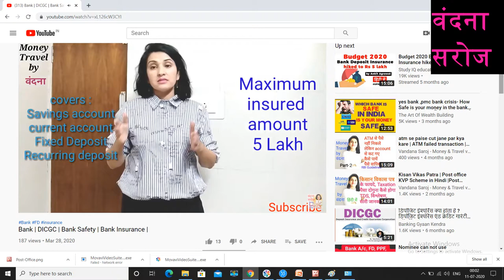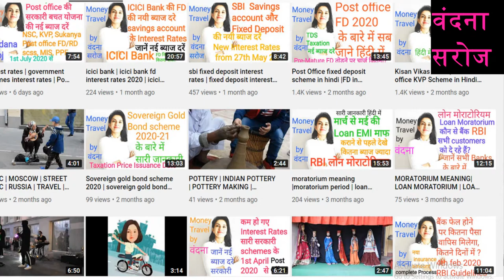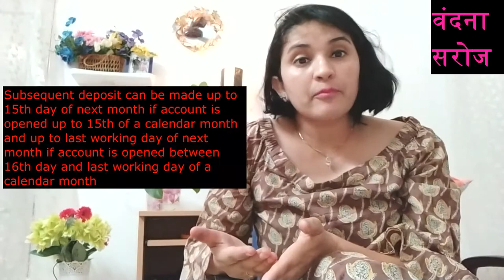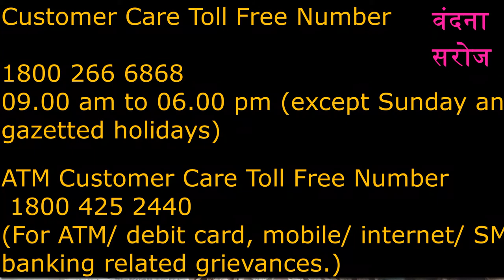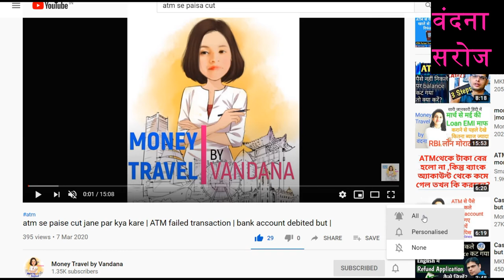post office rd plan 2020 | post office recurring deposit scheme| post office rd interest rates2020